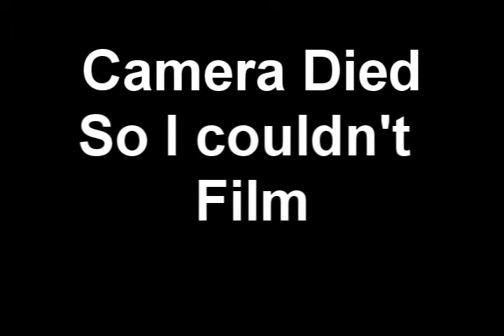MBA Ultimate Frisbee State Tournament 2007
MBA highlight reel of the Tennessee state tournament.